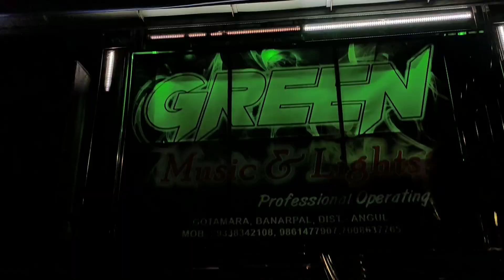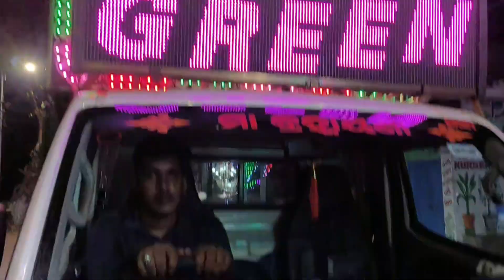GreenFamily Full Setup Angul To Talcher Mrg Program Instagram Star Dancing@nibyaodiavlogs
GreenFamily Full Setup Angul To Talcher Mrg Program Instagram Star @nibyaodiavlogs Bhai And Bhabi Dancing In This Program